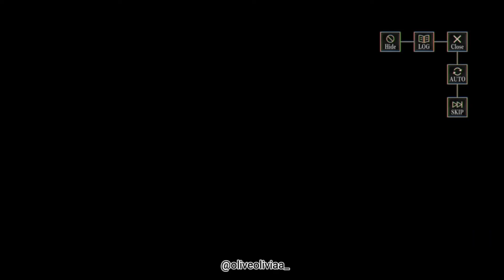Always My Valentine Part 2 | GAME #2 - OliveOliviaa_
Game That Time I Got Reincarnated as a Slime : Isekai Memories
Event special yang diadakan pada bulan februari
Game yang gua mainkan di Hp Android gua

So if you like my video you can likes, comment,
Bye-bye